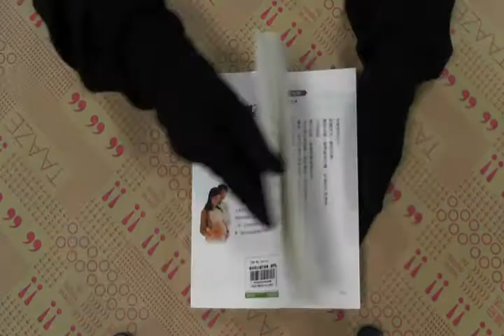TAAZE｜懷孕時必備枕邊書－健康醫Q01 二手書書況 9867524896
TAAZE｜讀冊生活網路書店「懷孕時必備枕邊書－健康醫Q01」，找二手書請至